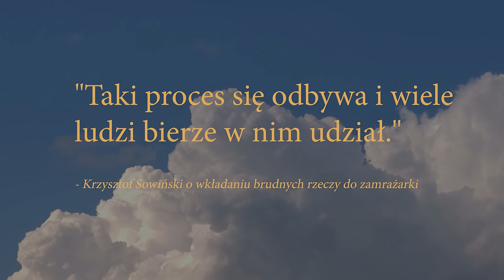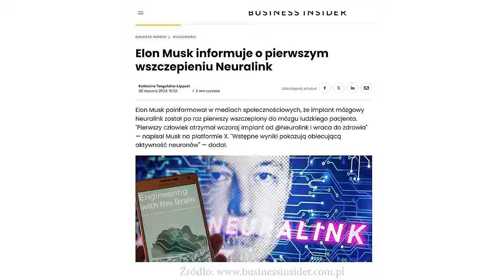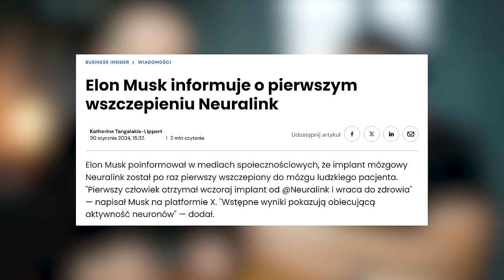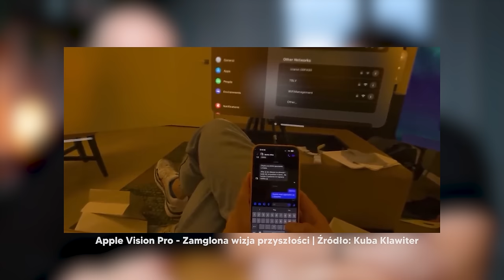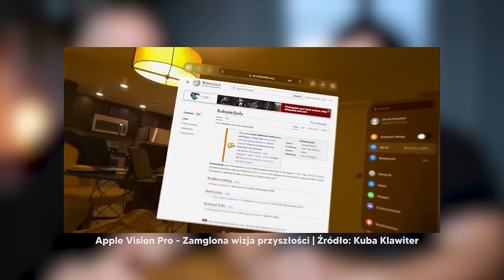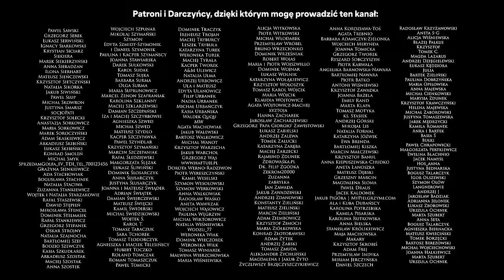Chip w mózgu człowieka i okulary za 15 tys. zł poszerzające rzeczywistość. Czy bać się technologii?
W dzisiejszym odcinku luźno rozmawiamy sobie o technologii. Czy jej rozwój jest zagrożeniem? Czy powinniśmy się jej bać? Jakim kryterium się posługiwać w korzystaniu z nowinek? Zapraszamy :)

Kontynuowanie i rozwijanie mojej pracy jest możliwe dzięki wsparciu Patronów. Jeśli chcecie mnie wesprzeć to można to zrobić na trzy sposoby:
👉przez przycisk "wesprzyj", który znajduje się tuż pod filmem
👉przez darowiznę wpłacaną na konto Bank Pekao SA 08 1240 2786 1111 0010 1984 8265 tytułem: "darowizna"